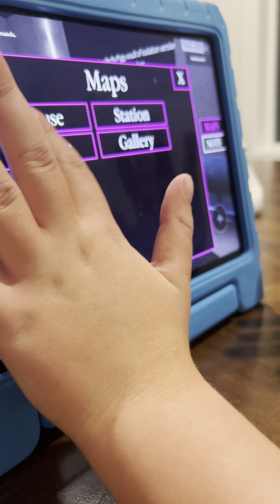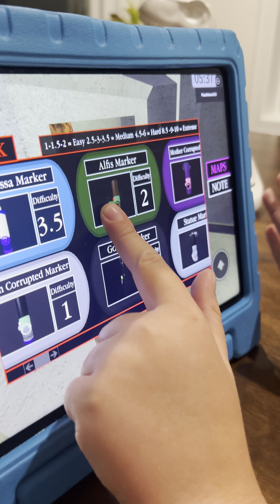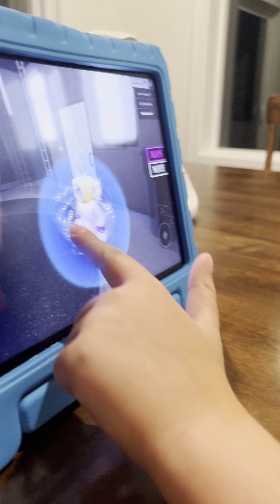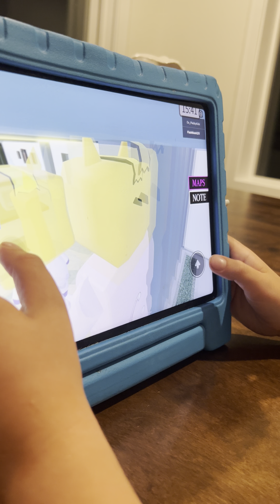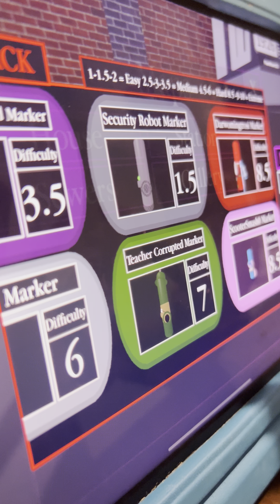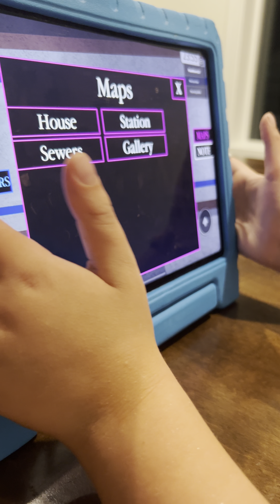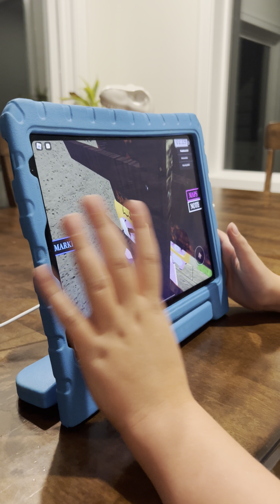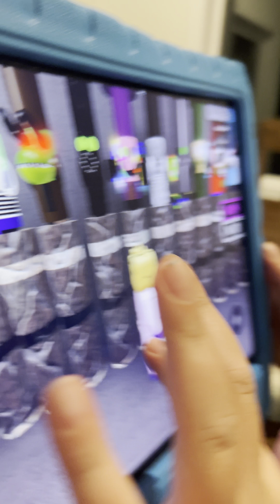Playing Roblox Find the Piggy Markers